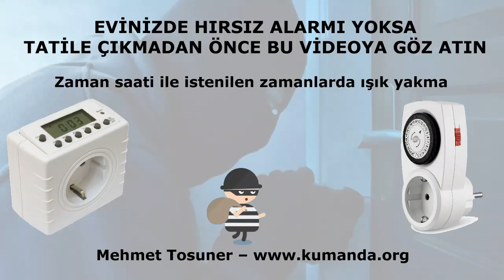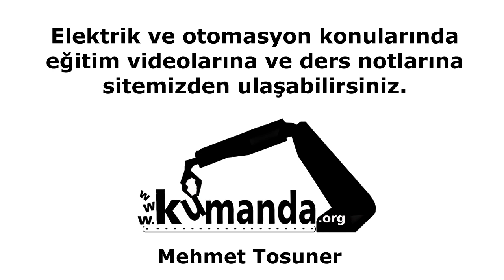Evinizde hırsız alarmı yoksa tatile çıkmadan önce bu videoya göz atın Mehmet Tosuner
Evinizde hırsız alarmı yoksa tatile çıkmadan önce bu videoya göz atın - Zaman saati ile istenilen zamanlarda ışık yakma

Bu video Türk gençlerinin mesleki eğitimine katkıda bulunmak amacı ile hazırlanmış olup herhangi bir ticari amaç için kullanılamaz ve çoğaltılamaz. Kumanda.org ‘da bulunan doküman ve videoların kullanım hakkı nedir?